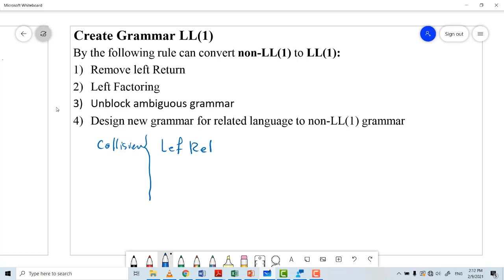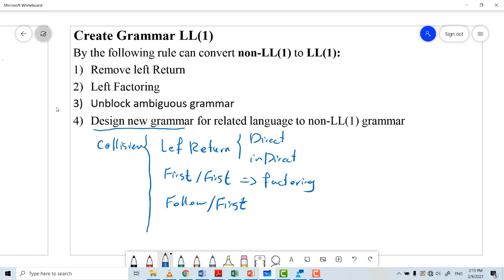Compiler, Syntax Analysis, Create Grammar LL (1)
Compiler
Syntax Analysis
Create Grammar LL (1)
1) Remove left Return (Direct & InDirect)
2) Left Factoring
3) Design new grammar non-LL (1) grammar
4) Remove Collision First / First
5) Remove Collision Follow / First